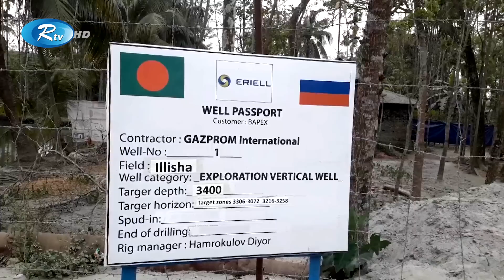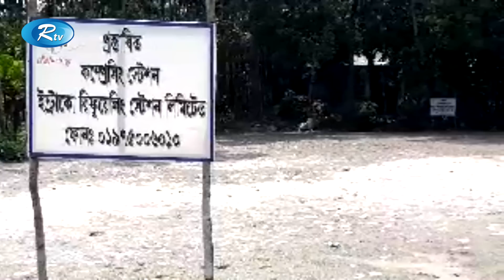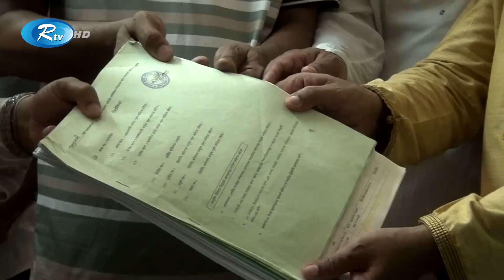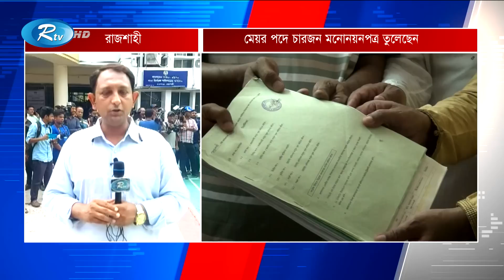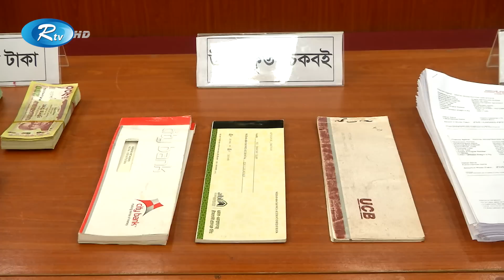Rtv Dupurer News | দুপুরের সংবাদ | ২২ মে, ২০২৩